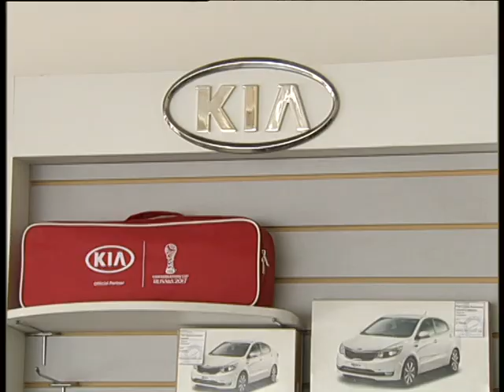Ural Avto present KIA 5 19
Алексей Челейкин - Урал Авто презентует КИА, Alexey Cheleykin - Ural Avto present KIA 5 19